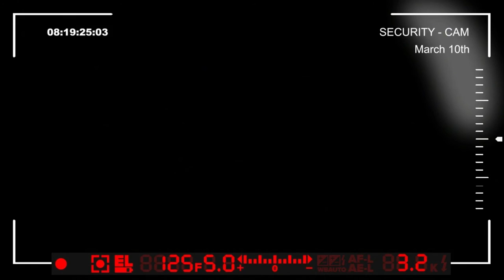Worst Case Z #1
Opis gry na podstawie serwisu Steam:
Worst Case Z is a first-person survival horror game, in which you take a role of security worker in a nuclear power plant in the middle of a city. After a meltdown and a huge explosion in one of the reactors during the night shift, you are under shock. As if that were not enough, the radiation caused unexpected mutations in the genetic material of many people. This is the beginning of a fight between life and death, and there is a mystery to unravel.

The player has the main task to leave the nuclear power plant. But there are a lot of things to do. First you have to find some important objects. You will need a gas mask, a geiger counter and other things. You will also be pursued by mutated Zombies that will hunt you all the way through the power plant. Unfortunately, you are only a security worker with no experience in fighting. So there will be situations when escape is the only option for survival. Another problem is that you have only one contact person, a german guy from the Office for Emergencies.